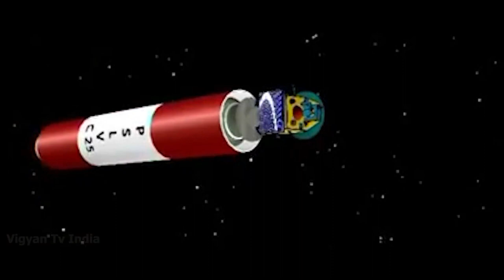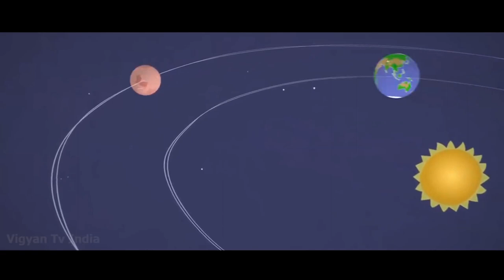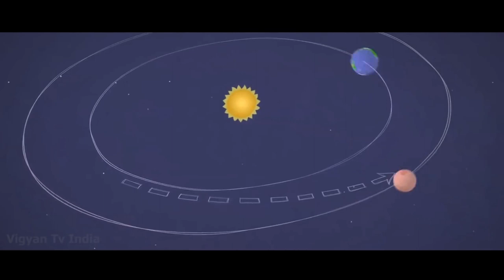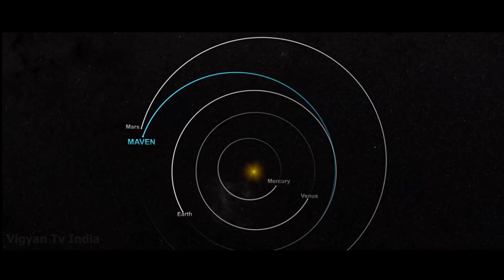Class 8 Mangalyaan page 17